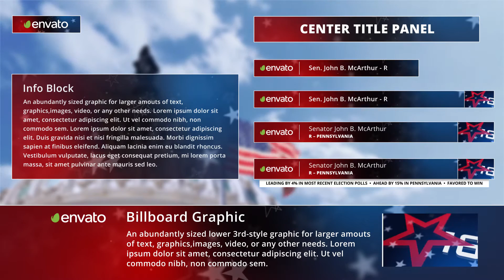MotionRevolver Patriotic Lower 3rds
Patriotic Lower Thirds is a set of 9 professionally designed lower 3rd graphics, perfect for any patriotic theme. Whether it’s elections, anything related to America, or even holidays like the 4th of July, Patriotic Lower Thirds has what you need to take your video project to the next level.

As with all MotionRevolver After Effects projects, there’s a detailed video tutorial to help you through the customization process.